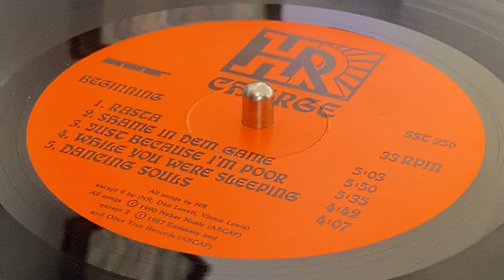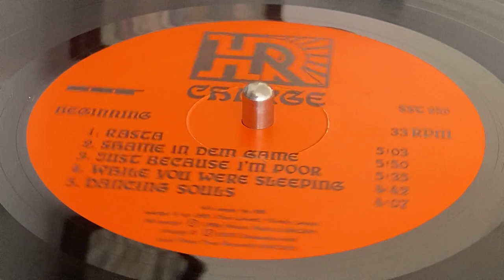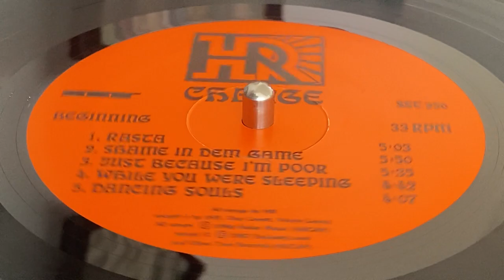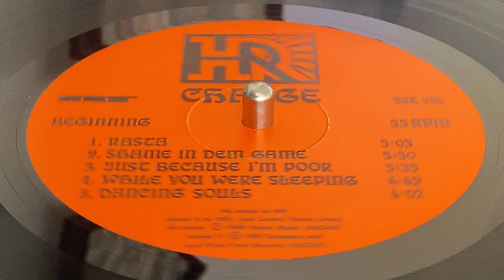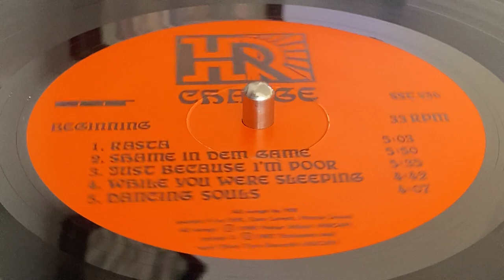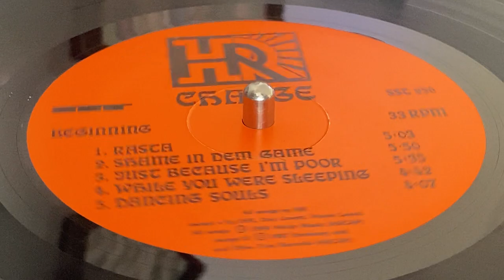HR ~ Shame In Dem Gem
Prod : Jim Ebert, Scott Causey ~ SST RECORDS ~ LP (Charge, Track A2) ~ 1990 ~ US ~ Ex Prod : Daniel ~ Communication Coordinator : Daniel ~ Eng : Jim Ebert ~ Rec in Fallis Church ~ Courtesy of Emissary & OCR Inc. ~
Bass : Englishman
Drums : Earl Hudson
Guitars : Lynwood Taylor, Alvares Tolsen, Ras Reggie, Scott Causey
Keyboards : William Dubois Field
Percussion : William Holmes
Trumpet : Dean Harris
Saxophone : Jejeguar
Backing Vocal : Ras Safeeyah, Sauda, William Holmes, Ras Simeon
Lead Vocals : HR aka Ras Hailu Gabriel Joseph I ~ Front Cover & Insert Photo : Lex Remlin ~ Logo & Insert Lettering : Craig Ibarra ~